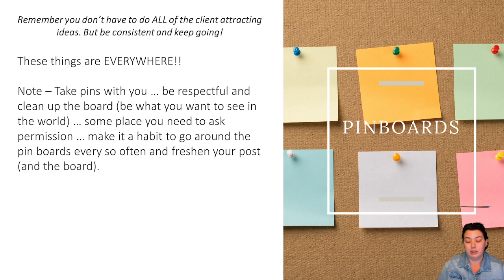How to attract clients with pin and notice boards - 30/44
Do your training with a Master Hypnotherapist, all in your own time!
Therapists that specialise in more areas will attract more clients. By providing a broader service therapists are able to create higher quality packages, with stronger clientele and higher successful referral rates.

Online studying made easy! Join the thousands of students that are studying with Pellen and Palmer Specialty Hypnosis Training.

Enjoy 24/7 access to exclusive, high quality training that is easy to follow. Purchase courses individually or gain access to EVERYTHING in The Modern Mentoring.

Inside the Modern Mentoring you have the opportunity to connect with other students, discounts to events and personalised support from Trish Palmer, Master Hypnotherapist and John Pellen, Web designer and tech head! - John builds computers and programs websites for a living. He will help you launch yours.
You gain immediate access upon purchasing your course ... the freedom of choice is yours.

Our courses are also recognised and/or accredited by various leaders in the industry such as:

The Australian Hypnotherapist Association

 International Institute of Complementary Therapists

Complementary Therapists Accredited Association